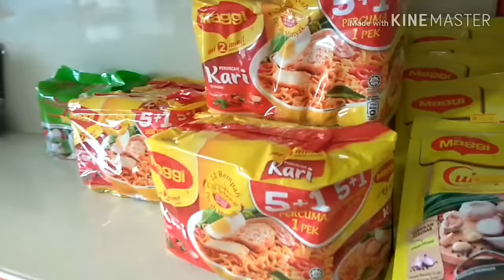মা মেয়ে আজ কোথায় গেলাম !! Bangladeshi Woman Vlogger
Assalamualaikum,
I am Bangladeshi and this is bengali youtube channel.

About this video- আজ আমরা মা মেয়ে একা একা বাজার করলাম। আর রুফাইদা আজ অনেক গল্প করলো আপনাদের সাথে। আশাকরি আপনাদের ভাল লাগবে।